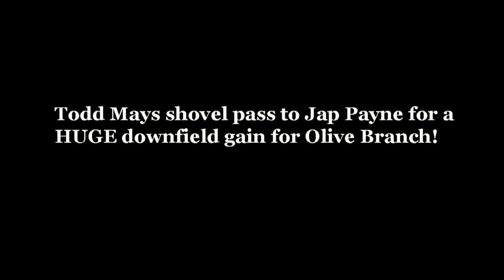Todd Mays to Jap Payne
(10/14/11 @ Horn Lake Eagles) - Olive Branch QB Todd Mays shovels the ball to Jap Payne, who explodes up the middle for a 35 yard gain